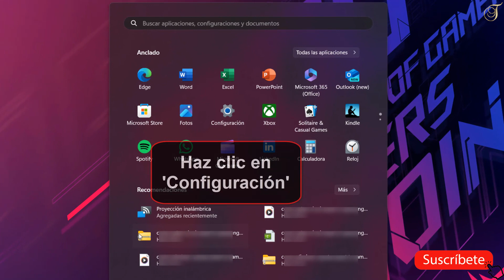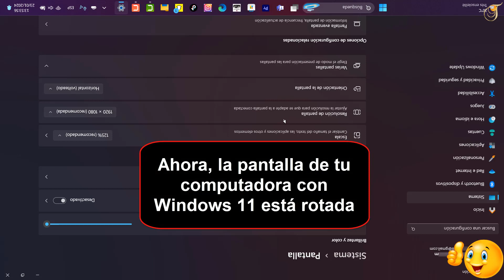Como girar la pantalla del ordenador Windows 11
Este tutorial es para aquellos que quieren aprender como VoLTEar la pantalla del pc Windows 11 y profundizar en sus conocimientos sobre el tema

Como VoLTEar la pantalla del pc Windows 11
¿quieres aprender a girar la pantalla de tu ordenador con Windows 11? ¡estás en el lugar indicado! en este video, te mostraré paso a paso cómo puedes rotar la pantalla de tu pc para adaptarla a tus necesidades. ya sea para trabajar de forma más cómoda o simplemente por diversión, ¡conocer esta función te será de gran utilidad! así que no esperes más, ¡empecemos! Así que como VoLTEar la pantalla de mi pc Windows 11 ?

 amigos,así que, tenéis prisa por saber cómo girar la pantalla del ordenador Windows 11

Como girar la pantalla de mi pc Windows 11
En el mundo tecnológico de hoy en día, la facilidad de uso y personalización son elementos clave para tener una experiencia satisfactoria. en el caso de Windows 11, girar la pantalla es una de las opciones que permite adaptar tu computadora a tus necesidades y preferencias. simplemente accediendo al menú de configuración, seleccionando la opción de pantalla y eligiendo la orientación deseada, podrás VoLTEar tu pantalla en cuestión de segundos. así, podrás diSFRutar de una visualización más cómoda y eficiente en tu ordenador con Windows 11.

Cómo girar la pantalla de mi pc Windows 11
Así se sabe como VoLTEar la pantalla de la computadora Windows 11 paso a paso
1- Ve al icono de inicio
2- Haz clic en 'Configuración'
3- Selecciona 'Inicio'
4- Haz clic en 'Pantalla'
5- En 'Orientación de la pantalla', haz clic en 'Horizontal'
6- Selecciona 'Horizontal (VoLTEado)'
7- Ahora, la pantalla de tu computadora con Windows 11 está rotada
Ahí lo tienes como girar la pantalla del pc Windows 11

 Espero que este tutorial te haya sido muy útil y que hayas aprendido como dar vuelta la pantalla del pc Windows 11

 Si tiene aLGuna pregunta sobre el tema 'como VoLTEar la pantalla de la computadora Windows 11', no dudéis en publicarlas en la página de comentariOS

 No dudes en compartir este vídeo con tus familiares y amigos para explicarles como girar la pantalla del ordenador Windows 11

Tuto : como girar la pantalla del ordenador Windows 11

Categoría : cómo girar la pantalla del ordenador Windows 11

Ver también: